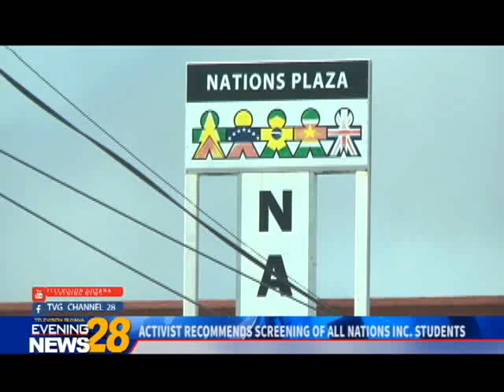ACTIVIST RECOMMENDS SCREENING OF ALL NATIONS INC STUDENTS28 01 2019